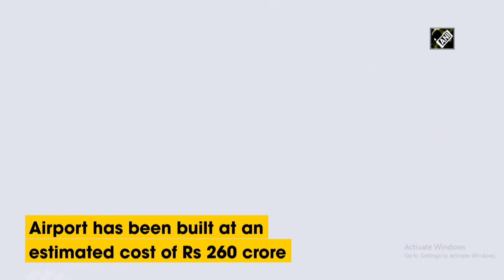PM Modi inaugurates Kushinagar International Airport in UP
Kushinagar (UP), Oct 20 (ANI): Prime Minister Narendra Modi on October 20 inaugurated Kushinagar International Airport in Uttar Pradesh. Union Minister of Civil Aviation Jyotiraditya Scindia, Uttar Pradesh Governor Anandiben Patel, Chief Minister Yogi Adityanath and other dignitaries were also present at the ceremony. The airport has been built at an estimated cost of Rs 260 crore. It will provide connectivity to pilgrims to visit the Mahaparinirvana Sthal of Lord Buddha.